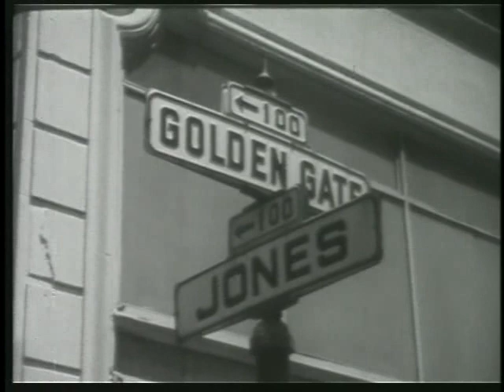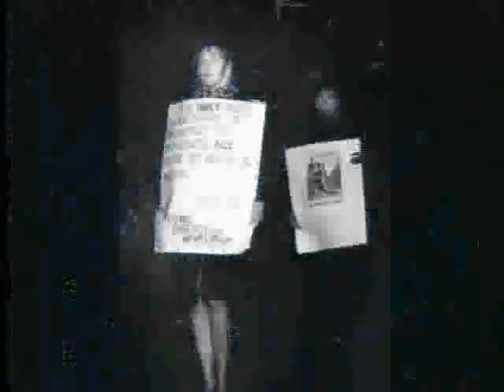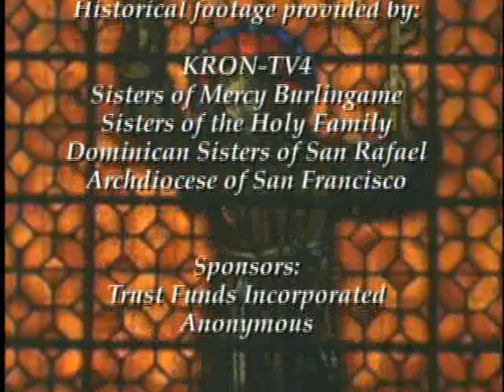History of the Archdiocese of San Francisco -- Part III